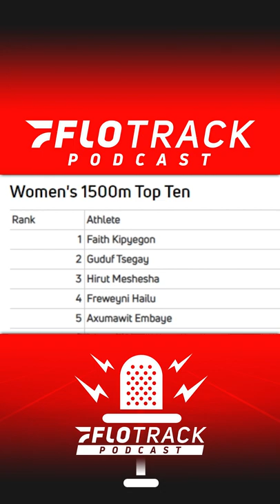Faith Kipyegon vs THE WORLD